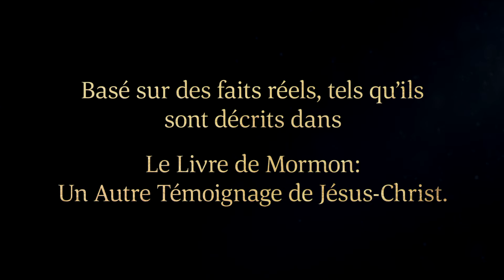Léhi instruit les membres de sa famille | 2 Néphi 1:4-29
Léhi, prophète du Livre de Mormon, a reçu la vision de la destruction de Jérusalem. Il raconte sa vision aux membres de sa famille et leur enseigne que les personnes qui sont justes et qui respectent les commandements de Dieu seront bénies.

Voir 2 Néphi 1:4-5, 7, 9, 11, 14, 17, 24, 29 :
4 Car voici, dit-il, j’ai eu une vision par laquelle je sais que Jérusalem est détruite ; et si nous étions restés à Jérusalem, nous aurions péri aussi.
5 Mais, dit-il, malgré nos afflictions, nous avons obtenu une terre de promission, une terre qui est préférable à toutes les autres terres, une terre dont le Seigneur Dieu a fait alliance avec moi qu’elle serait une terre pour l’héritage de ma postérité. Oui, le Seigneur m’a donné, par alliance, cette terre à jamais, à moi et à mes enfants, et aussi à tous ceux qui seront emmenés d’autres pays par la main du Seigneur.
7 C’est pourquoi, cette terre est consacrée à ceux qu’il amènera. Et s’ils le servent selon les commandements qu’il a donnés, ce sera pour eux une terre de liberté : c’est pourquoi, ils ne seront jamais réduits en captivité ; s’ils le sont, ce sera pour cause d’iniquité ; car si l’iniquité abonde, la terre sera maudite pour eux, mais, pour les justes, elle sera bénie à jamais.
9 C’est pourquoi, moi, Léhi, j’ai obtenu la promesse que, si ceux que le Seigneur Dieu fera sortir du pays de Jérusalem gardent ses commandements, ils prospéreront sur la surface de cette terre ; et ils seront soustraits à toutes les autres nations afin de posséder cette terre pour eux-mêmes. Et s’ils gardent ses commandements, ils seront bénis sur la surface de cette terre, et il n’y aura personne pour les molester ni pour leur enlever la terre de leur héritage ; et ils demeureront à jamais en sécurité.
11 Oui, il leur amènera d’autres nations, et il leur donnera du pouvoir, et il leur enlèvera les pays de leurs possessions, et il fera en sorte qu’ils soient dispersés et frappés.
14 Éveillez-vous ! et levez-vous de la poussière, et entendez les paroles d’un père tremblant, dont vous devrez bientôt déposer les membres dans la tombe froide et silencieuse d’où aucun voyageur ne peut retourner ; encore quelques jours, et je m’en vais par le chemin de toute la terre.
17 De temps en temps, mon cœur a été accablé de tristesse, car j’ai craint qu’à cause de l’endurcissement de votre cœur, le Seigneur, votre Dieu, ne fonde sur vous dans la plénitude de sa colère, de sorte que vous soyez retranchés et détruits à jamais.
24 Ne vous rebellez plus contre votre frère, qui a vu des choses glorieuses, et qui garde les commandements depuis que nous avons quitté Jérusalem, et qui a été un instrument entre les mains de Dieu pour nous amener dans la terre de promission ; car, sans lui, nous aurions péri de faim dans le désert ; néanmoins, vous avez cherché à lui ôter la vie ; oui, et il a souffert beaucoup de tristesse à cause de vous.
29 Mais si vous ne voulez pas l’écouter, je retire ma première bénédiction, oui, ma bénédiction, et elle reposera sur lui.